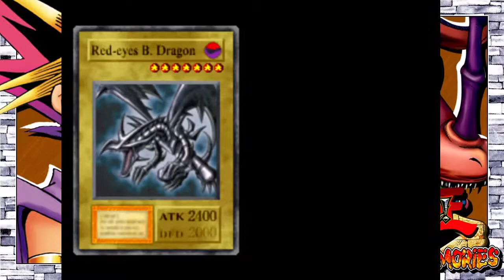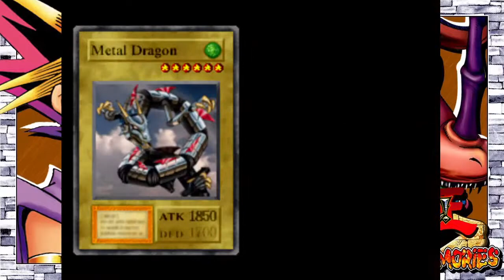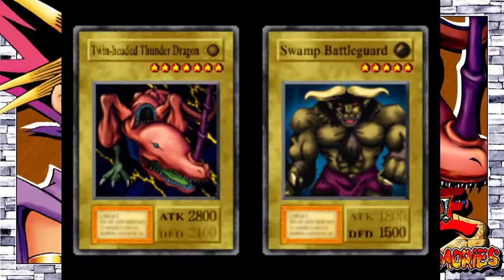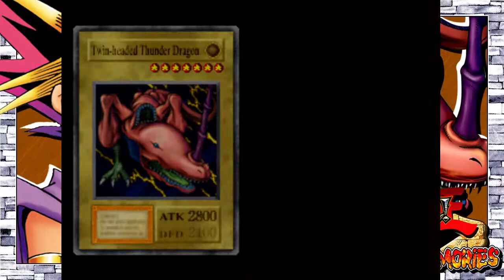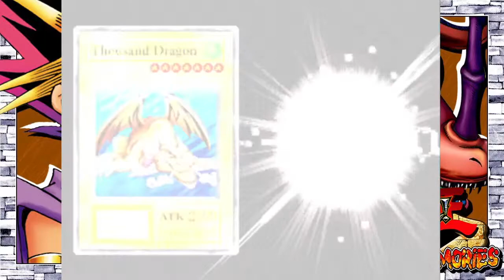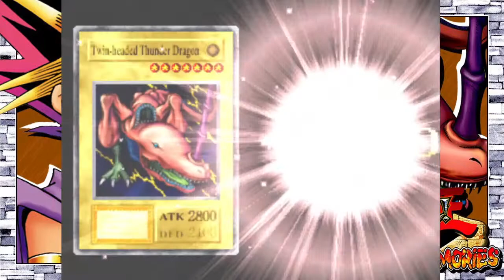Yu-Gi-Oh forbiddem memories Mod 13